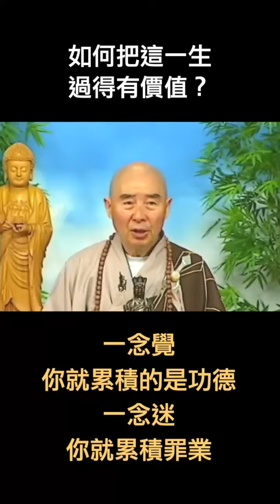淨空老法師｜如何把這一生過得有價值？